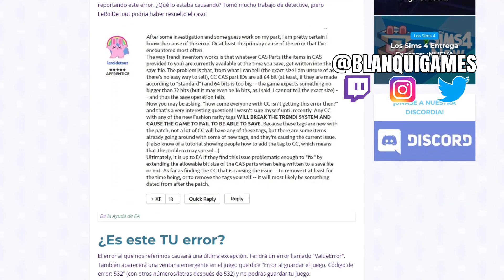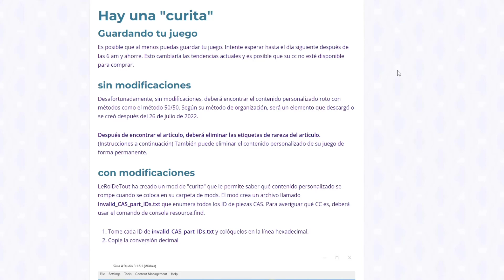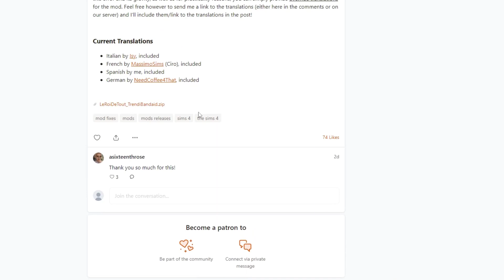📵ERROR TRENDI 532 en Los Sims 4: causas y soluciones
En este, vemos 📵ERROR TRENDI 532 en Los Sims 4: causas y soluciones

Un besazo!